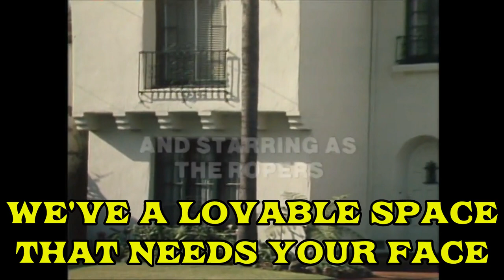Three's Company theme song - lyrics on screen AND BACKWARDS!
Sing along with the words and get a gander at Suzanne Somers!  Just for fun, have a look at the clip reversed!
Theme composed by Joe Raposo and sung by Ray Charles and Julia Rinker.
I make no claim to the content here, but posting it for people to learn and enjoy.